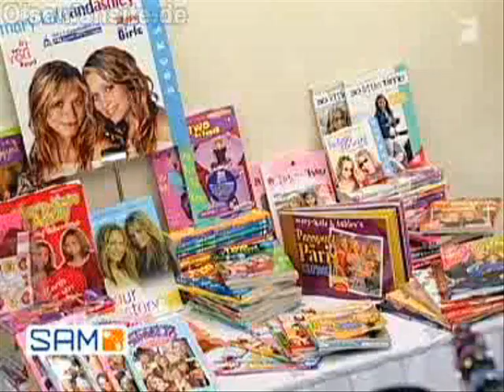Mary-Kate and Ashley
montage about Mary Kate and Ashley